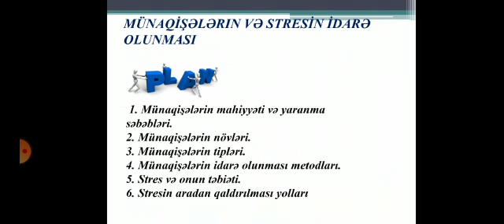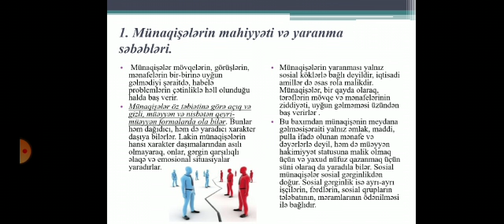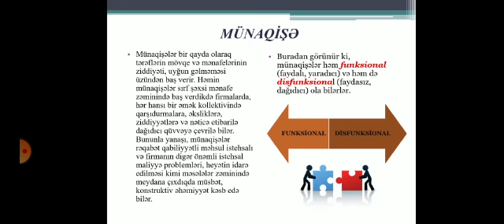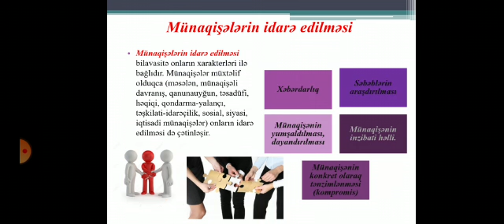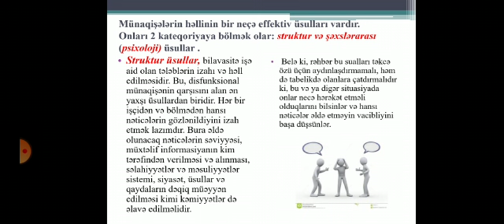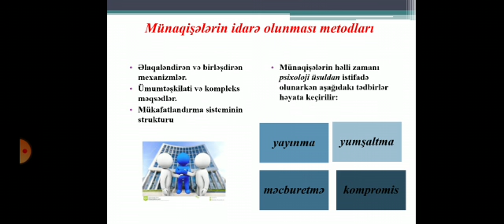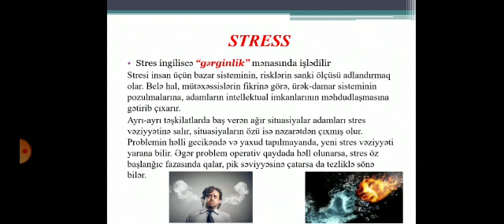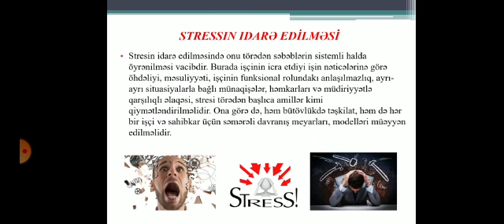UTECA Menecment kafedrasının assistenti Əmirahova Böyükxanım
İnsan resurslarının idarə edilməsi